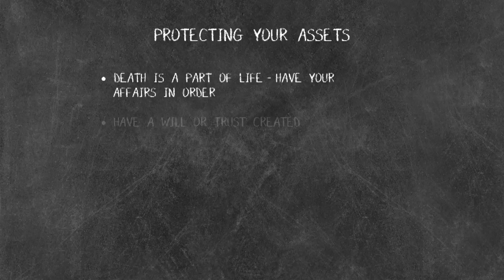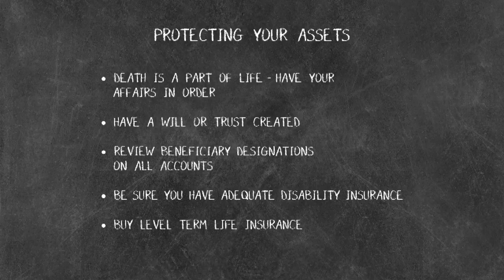Protecting Your Assets - Generation X | When I'm 65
As a Gen Xer, learning to protect the assets you're earning at this life stage is essential. Check out the video to learn more about what kinds of coverage to start considering.